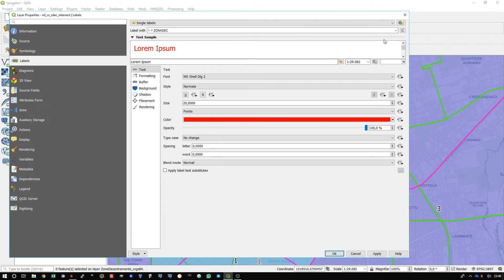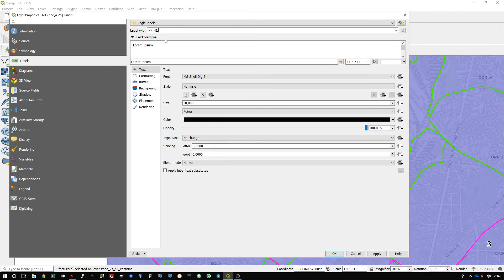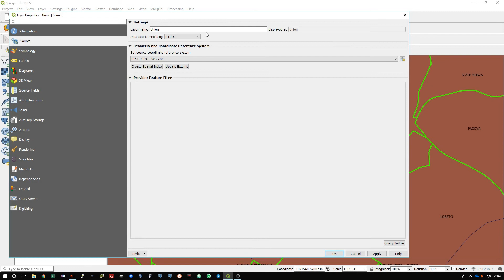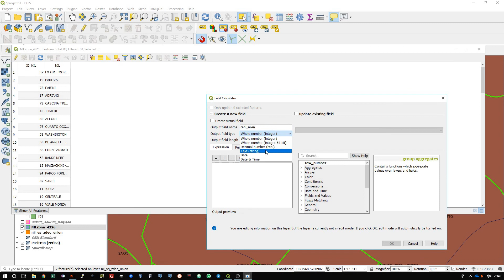La Matrioska di geometrie con QGIS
Come utilizzare al meglio l'intersezione, il contiene e la posizione dove ricade il centroide, tramite la selezione e il join spaziale. Alla fine viene illustrata anche la differenza con la vera unionen dell geometrie col gli strumenti di geoprocessing